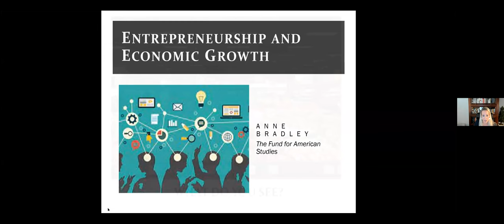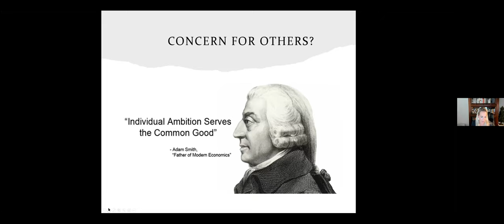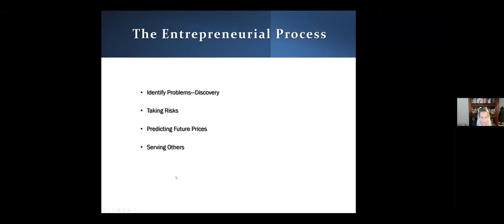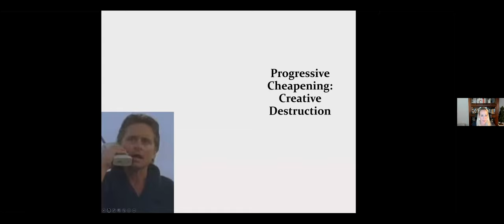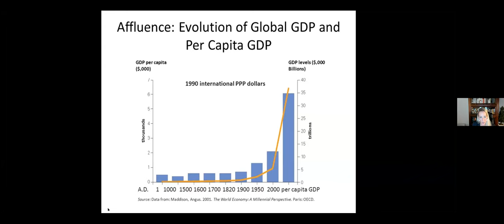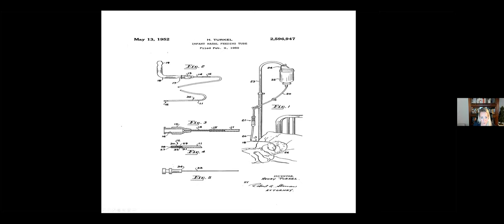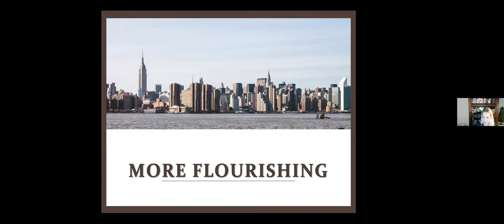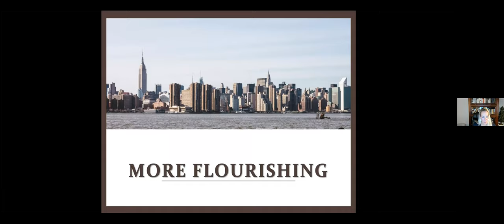Character Development Series, Part 3: The Virtues of Entrepreneurship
Economic freedom breeds entrepreneurship, and entrepreneurs are agents for change. But how do entrepreneurs — men and women who take risks and invest their time and effort in ideas and ventures that may or may not pan out for them — improve the world around them? It takes discipline to be an entrepreneur, but it also requires that one be outward-focused. In this webinar presented by Dr. Anne Bradley, we talk about how the market economy forces entrepreneurs to look outward and use their creativity in a way that serves other people.

Dr. Anne Rathbone Bradley is the George and Sally Mayer Fellow for Economic Education and the academic director at The Fund for American Studies (TFAS). Previously, Dr. Bradley served as the vice president of economic initiatives at the Institute for Faith, Work & Economics, where she continues to research a systematic biblical theology of economic freedom.

This webinar is the third in a three-part series on liberty and character development co-hosted by the Lyceum Program at Clemson University and the Foundation for Economic Education.

Learn more about the Lyceum Scholars Program at Clemson University, an NSHSS University Collaborator,